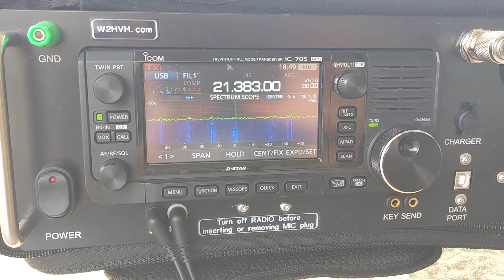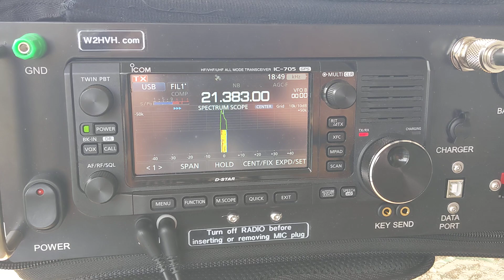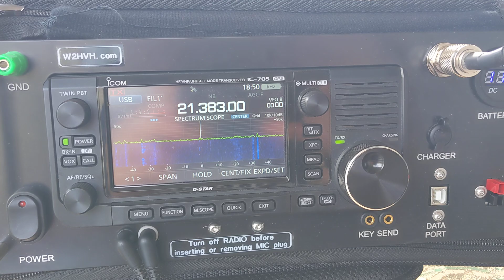15 Meter QRP Portable With Chameleon MPAS 2.0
Working the Icom 705 at 10 watts with the Chameleon MPAS 2.0 vertical in the back yard, on the 15 meter HF activity group.